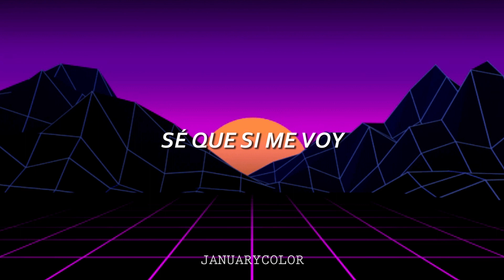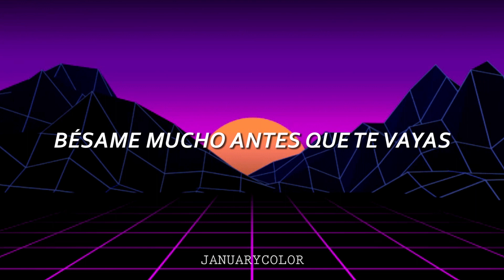Summertime Sadness Remix - Lana Del Rey │Subtitulado al español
Cómo olvidarse de la situación actual durante 3 minutos y medio: Prende las luces psicodélicas, cierra los ojos y baila.

El canal ya tiene Instagram (: ahí estaré subiendo historias y post de los próximos videos, así que podrán saber qué habrá de nuevo antes que los demás, pueden pasarse si quieren ☺️